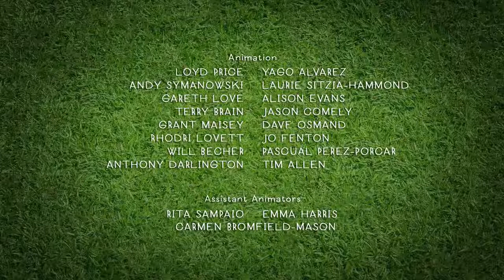4-20. Барашек Шон - Собачья работа (Shaun the Sheep - Ground Dog Day) HD